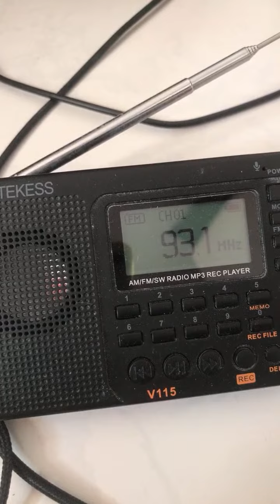Highlight 0:00 - 1:00 from Radio 1 Show